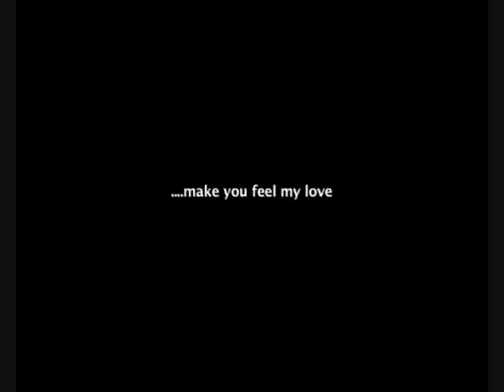Vocal recorded in the John Downie and Ronald Amanz. HiCrEc Music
This track was originaly recorded by Ronald Amanze and remixed by Robbie Tyndale.
This is a cove of the Adele smash hit.